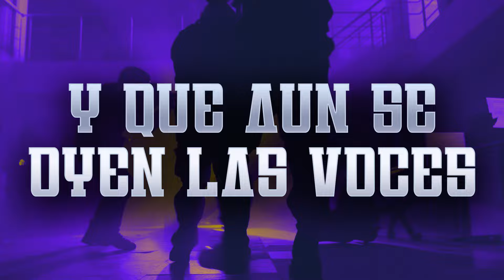Jorge Santa Cruz y Su Quinto Elemento - Dicen De Manuel Lyric Video)